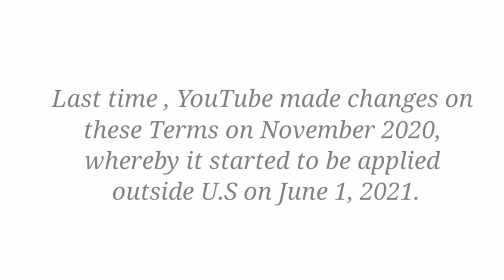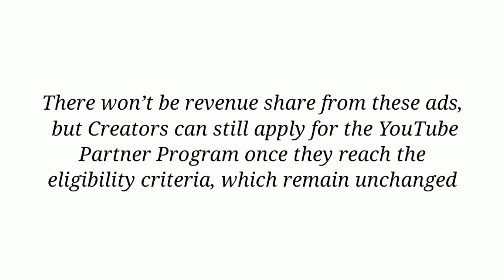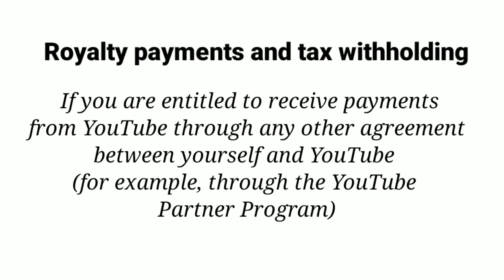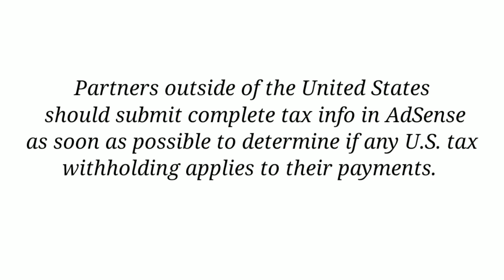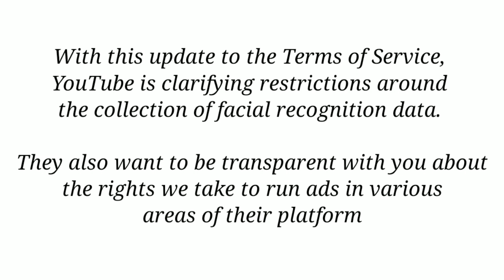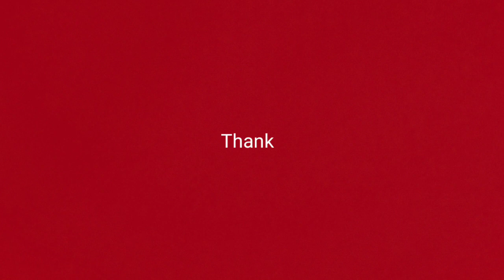YOUTUBE NEW UPDATES | November 25,2021 | Changes To YouTube Terms Of Services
Here is a summary of the changes:

Facial recognition restrictions. While this has always included facial recognition information, the new Terms make that explicitly clear.

YouTube’s right to monetize. We’re gradually starting to serve ads on a limited set of brand-safe videos on channels, not in the YouTube Partner Program or not under a monetizing agreement. There won’t be revenue share from these ads, but Creators can still apply for the YouTube Partner Program once they reach the eligibility criteria, which remain unchanged.

Royalty payments and tax withholding. If you are entitled to receive payments from YouTube through any other agreement between yourself and YouTube (for example, through the YouTube Partner Program), all such payments will be treated as royalties starting June 1, 2021. Google will withhold taxes from such payments as required by law.